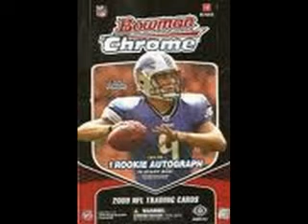go sub too jt49ersfan21 FREE GB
GO SUB NOW